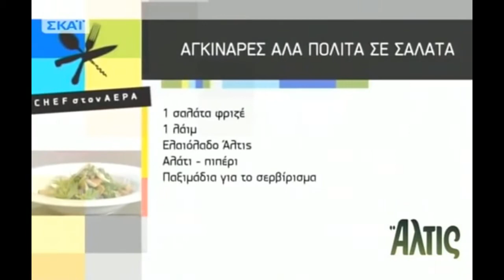Αγκινάρες αλα Πολίτα σε σαλάτα σε 60''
Μια ανοιξιάτικη σαλάτα με αγκινάρες φρέσκες χωρίς μαγείρεμα, απο τον Βασίλη Καλλίδη

ΥΛΙΚΑ
4 αγκινάρες
2 – 3 φρέσκα κρεμμυδάκια
2 καρότα
1 φλ. αρακά κατεψυγμένο
¼ ματσ. μάραθο
¼ ματσ. άνηθο
¼ ματσ. δυόσμο
1 σαλάτα φριζέ
1 λάιμ
Ελαιόλαδο Άλτις
Αλάτι – πιπέρι

Παξιμάδια για το σερβίρισμα

ΕΚΤΕΛΕΣΗ

1.  Καθαρίζουμε τις αγκινάρες, κόβουμε το κοτσάνι περίπου 10 εκ. κάτω από το βλαστό, αφαιρούμε 3 σειρές φύλλα, κόβουμε τα ¾ περίπου του βλαστού, καθαρίζουμε το κέντρο από το χνούδι, καθαρίζουμε γύρω – γύρω τα φύλλα μέχρι το κοτσάνι και τις βάζουμε σε μπολ με νερό, λεμόνι και 1 κ.σ. αλεύρι.
2. Τρίβουμε τα καρότα σε χοντρό τρίφτη ή σε φλοίδες με ένα πίλερ.
3. Σε ένα μεγάλο μπολ κόβουμε τη σαλάτα, προσθέτουμε το καρότο, τις αγκινάρες κομμένες σε λεπτές λωρίδες και τους βλαστούς και τα κοτσάνια, χοντροκομμένο μάραθο, άνηθο και δυόσμο.
4. Τέλος προσθέτουμε τον αρακά, αλατοπιπερώνουμε, ρίχνουμε χυμό και ξύσμα λάιμ, ελαιόλαδο, ανακατεύουμε καλά και σερβίρουμε!

ΚΑΛΗ ΣΑΣ ΟΡΕΞΗ !!!